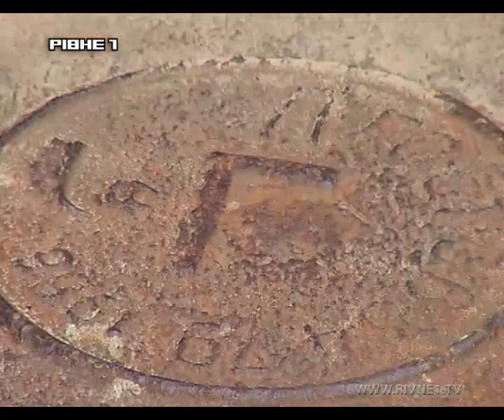Громадський контроль від 30.11.2015